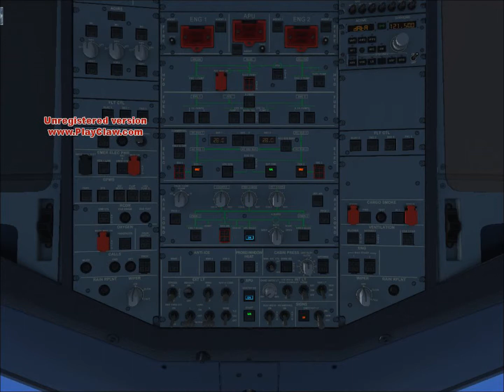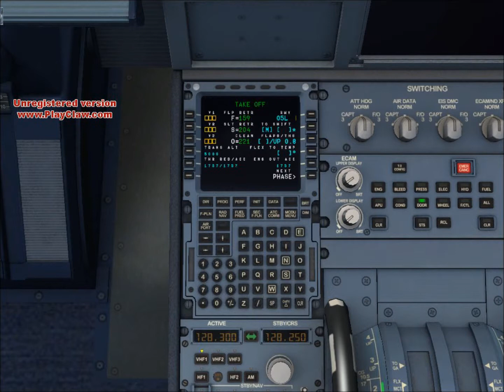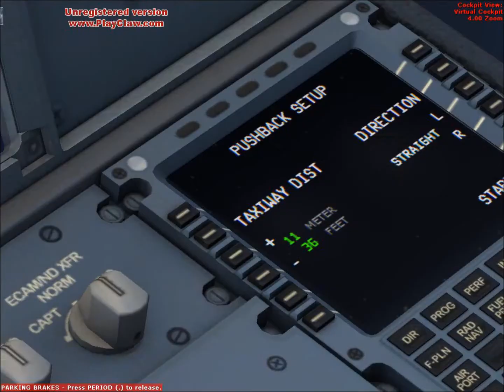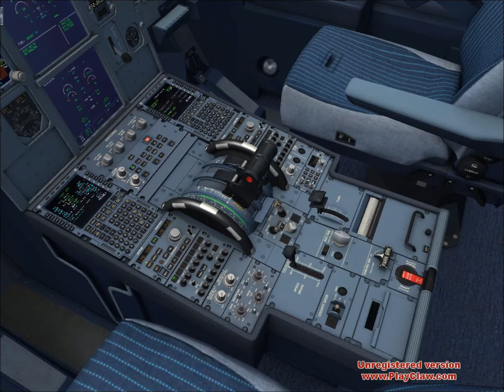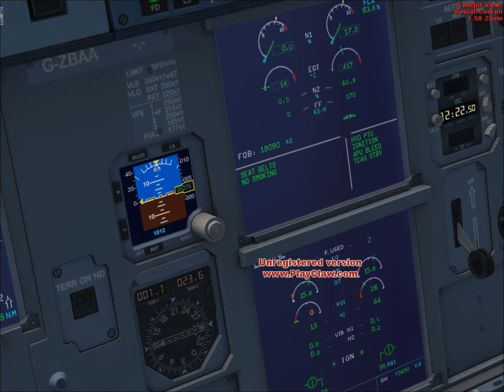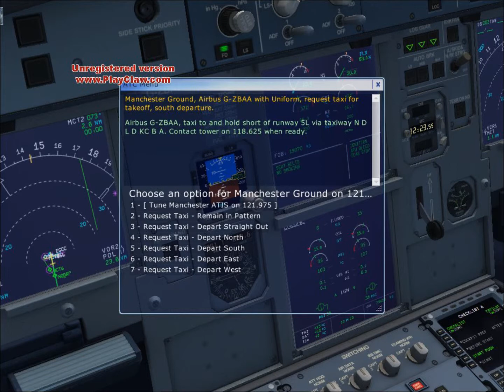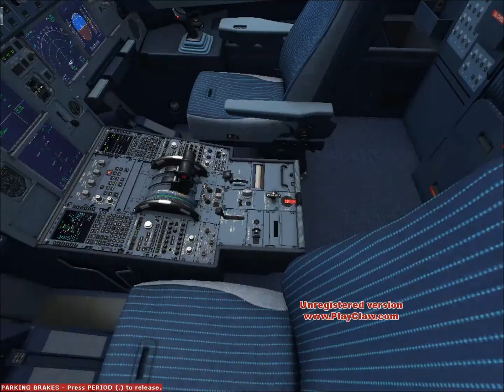FSX aerosoft airbus x extended- beginner basic startup and takeoff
starting the airbus a320-214 cfm, and taking off